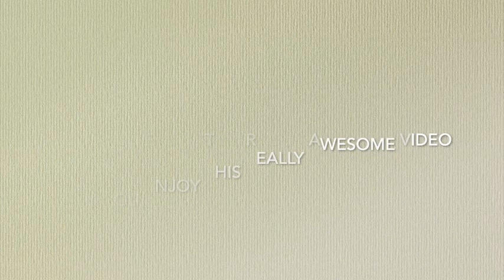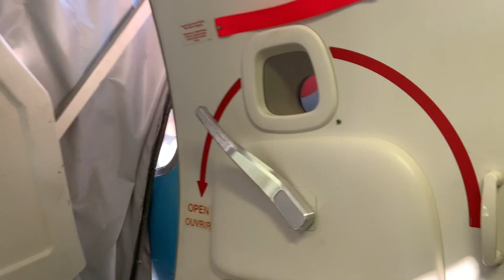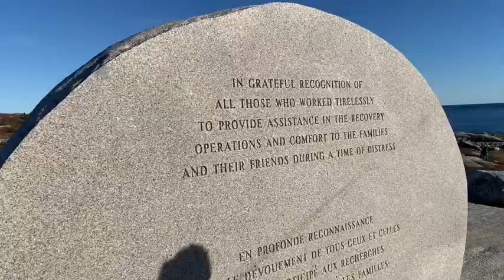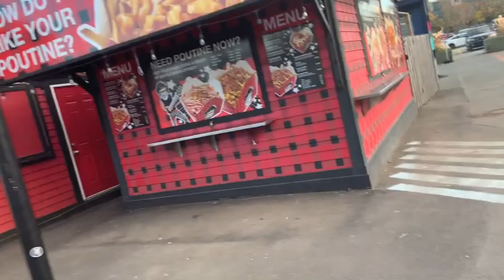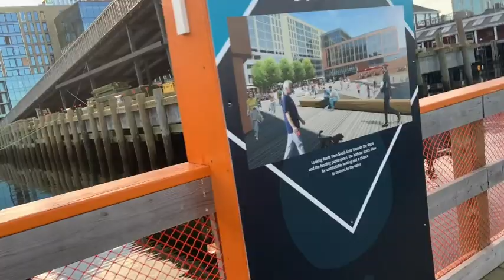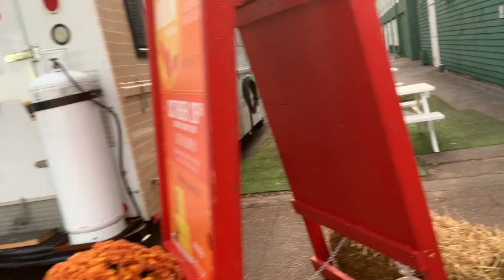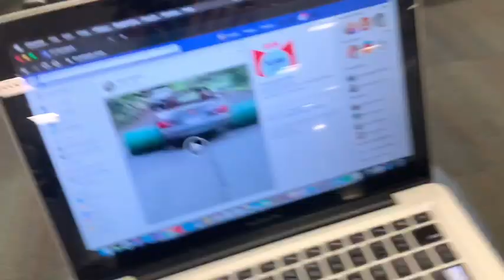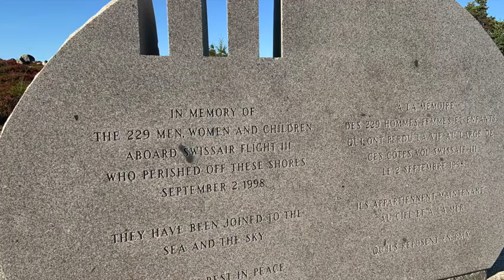A Short Trip To Halifax Nova Scotia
Since It Was Our Final Day Of Our Vacation, We Decided To Take A Short Vacation To Halifax

While There, We Went To Peggys Cove To The Lighthouse Then To The Swissair Memorial

We Then Went To Downtown Halifax For A Look